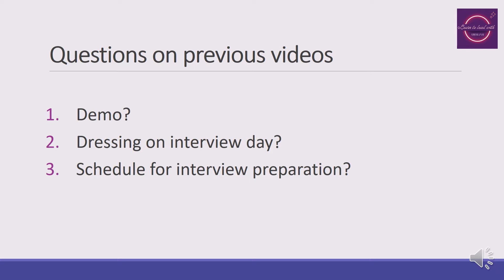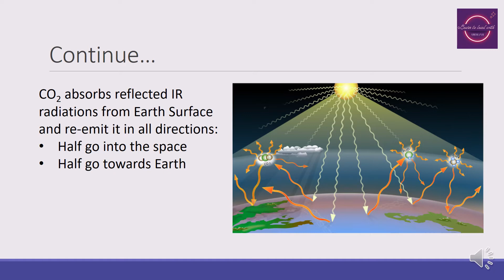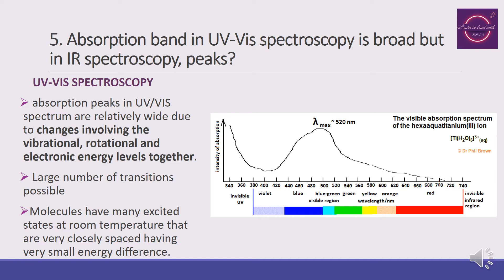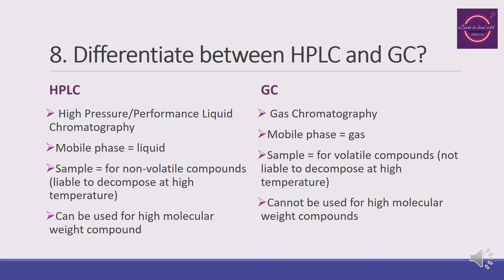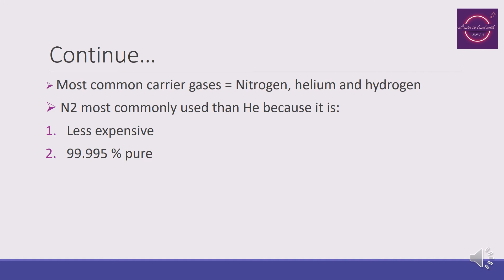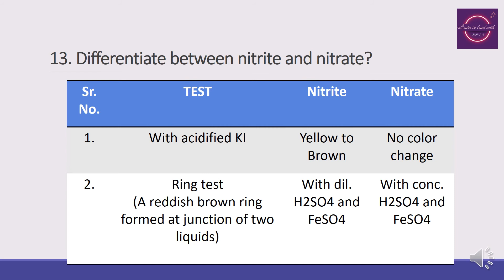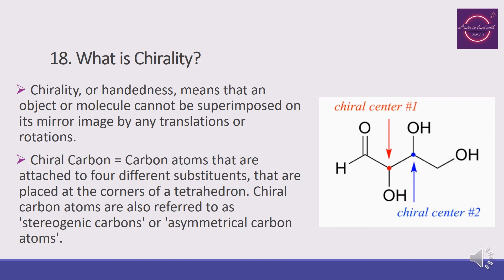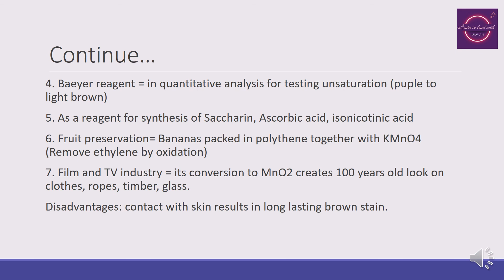Lecturer Chemistry previously asked interview questions with answers - 1 (Q 1-20)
Assalam-o-Alaikum!
Hope u all will be fine.
I am Urwah Azeem. I am the topper of PPSC lecturer recruitment 2022. In this video I will share previously asked interview questions for Lecturer chemistry (PPSC/FPSC). This is first video in this series.